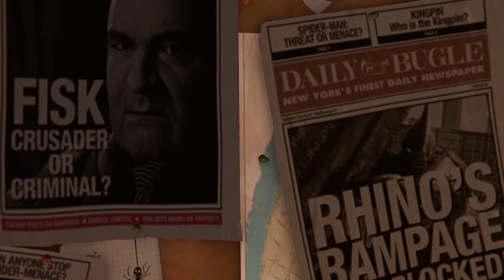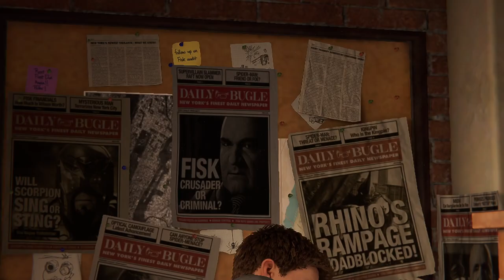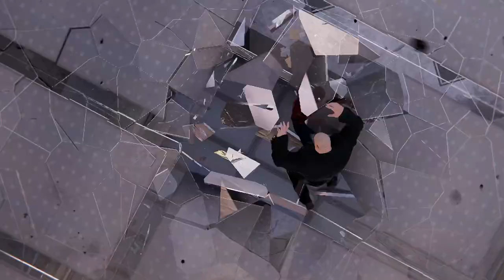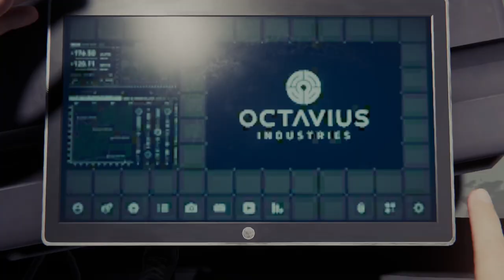ARRESTED KINGPIN ! SPIDER MAN REMASTERED GAMEPLAY #1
@SPIDER MAN